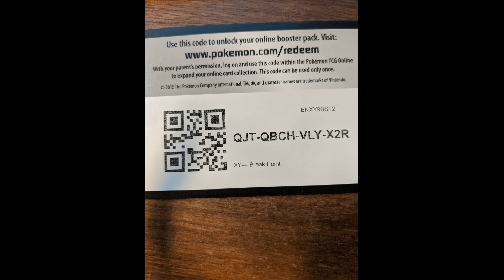D&D Warriors of the Eternal Sun part 02: Beastmen Caves